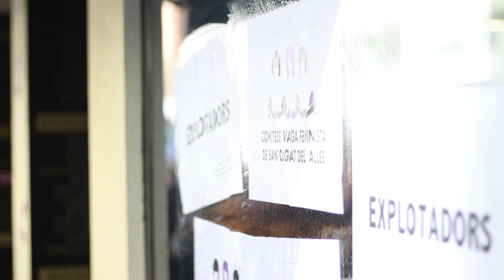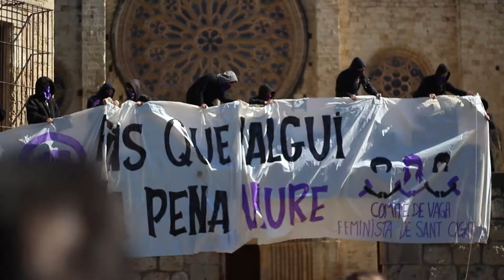LLUITAREM FINS QUE VALGUI LA PENA VIURE!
Aquest 8 de març del 2020 el feminisme revolucionari ha sortit un any més als carrers.